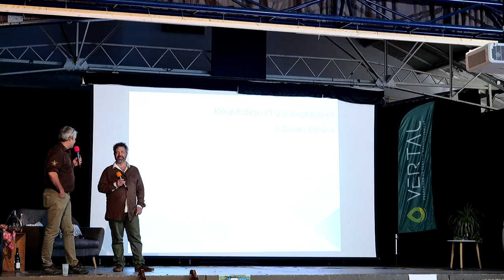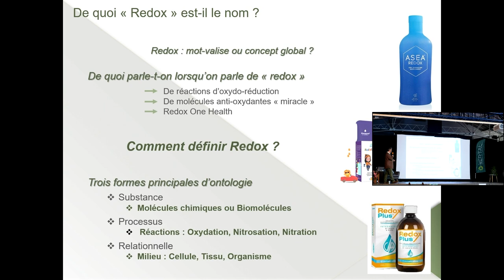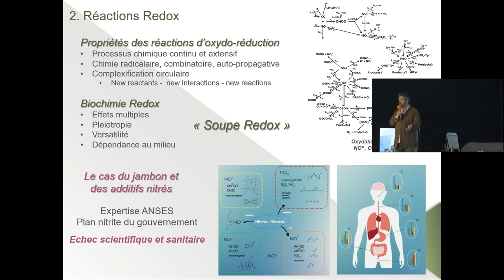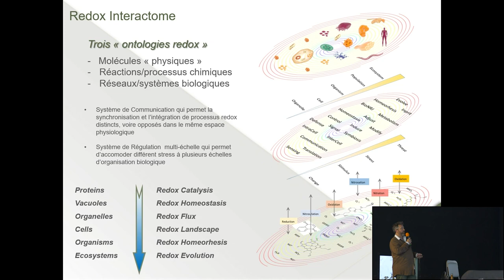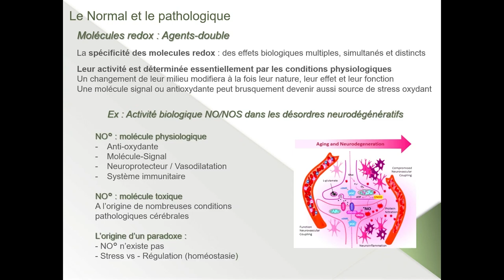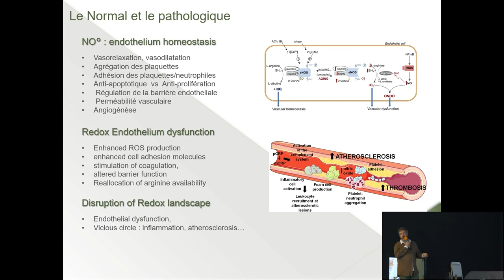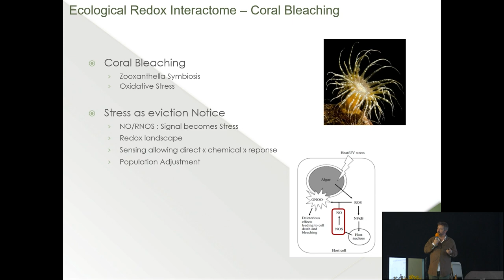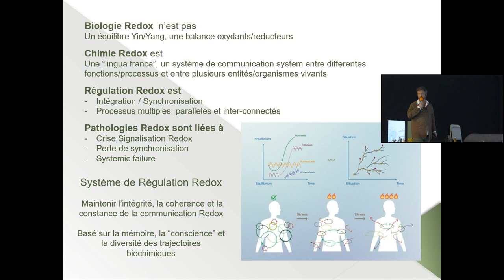Régulation physiologique et chimie Redox, Jérôme Santolini